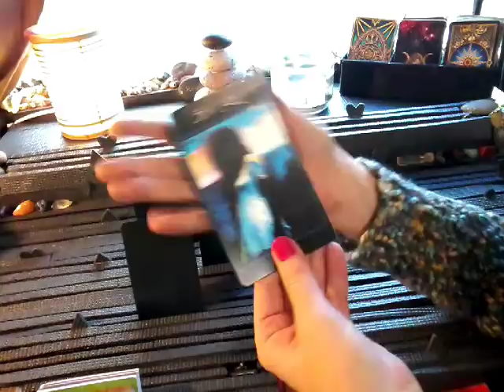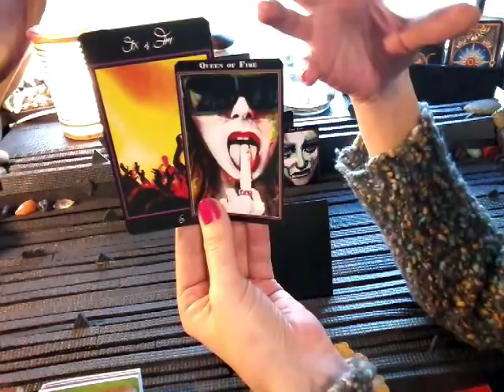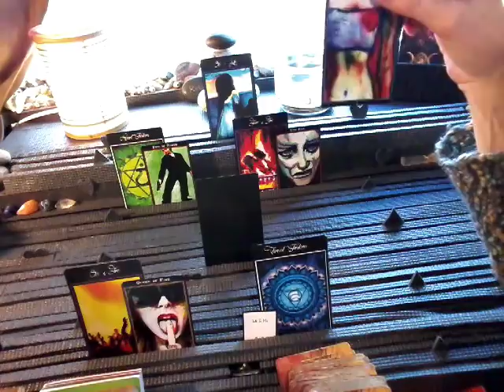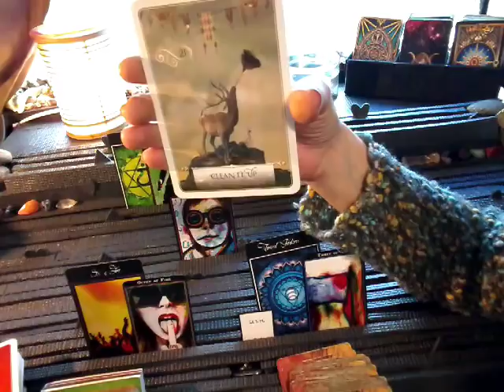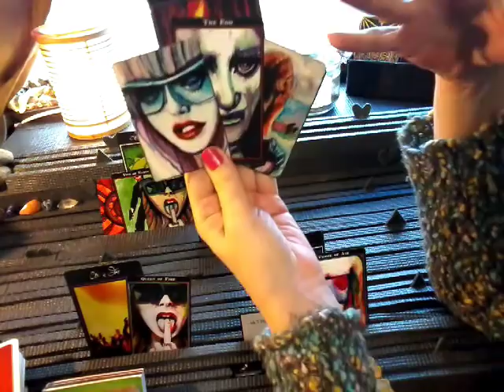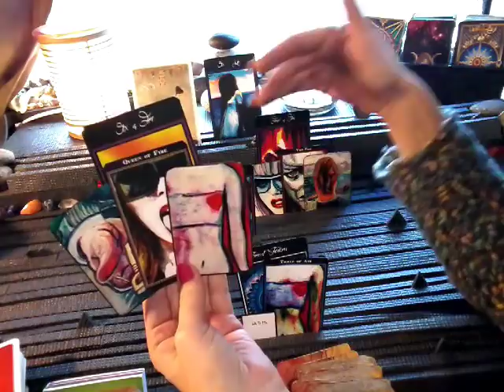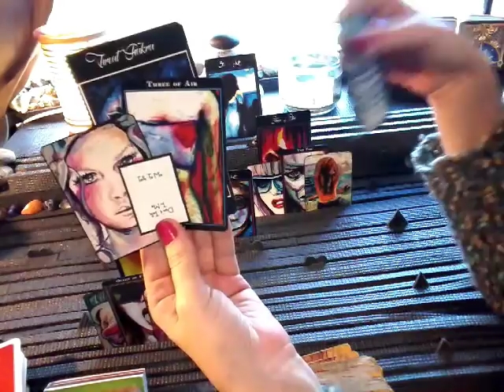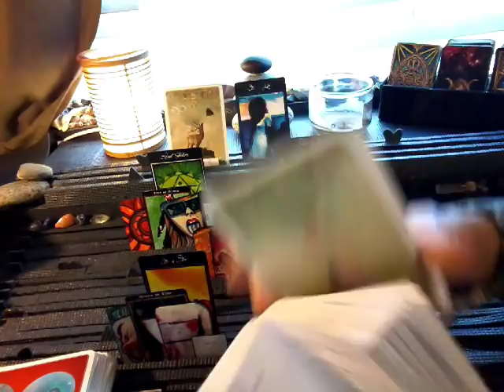nfgctarot ~ 11:11 Twin flame ~ EXT YANG ~ APRIL 16-23 ~ TALK TO ME